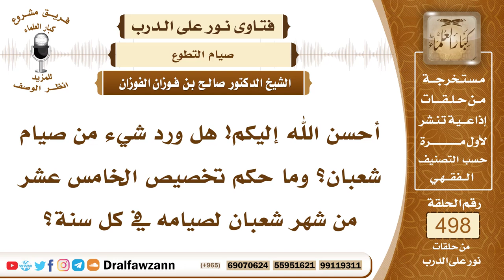7422- استحباب الإكثار من الصيام في شهر شعبان - الشيخ صالح الفوزان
"7422- أحسن الله إليكم! هل ورد شيء من صيام شعبان؟ وما حكم تخصيص الخامس عشر من شهر شعبان لصيامه في كل سنة؟
الجواب: الجواب: نعم، كان النبي ﷺ يصوم من شعبان، ويصوم أكثره، فالسنة أن يصام من شعبان، ويكثر من الصيام فيه.
السيرة الذاتية:
للاشتراك في قناة الشيخ صالح الفوزان

14_ الشيخ محمد أمين الشنقيطي
يتيوب

15_سماحة المفتي عبد العزيز آل الشيخ
 يوتيوب

رئيس الفريق
لمشروع كبار العلماء